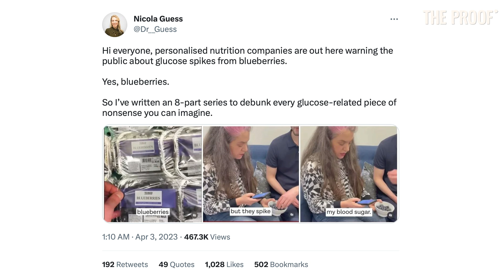Managing Blood Sugar Levels: The Truth About Smoothies vs. Whole Fruits | The Proof clips EP#257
Is whole fruit better than a smoothie? A team of researchers wanted to examine whether there was a difference in blood glucose response when consuming whole fruit compared to the same fruit blended into a smoothie.
Surprisingly, the findings reveal that the glycemic response is better in the smoothie version, contrary to expectations.
What gives? Is this a good thing for people with type 2 diabetes?
Find out in conversation with Drew Harrisberg in EP#257